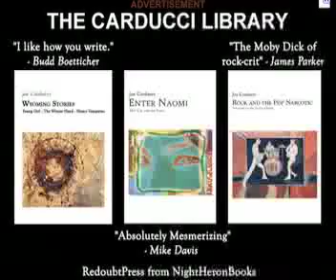WHAT-TV: In Contact With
WHAT-TV interview show featuring people in the news, music, film, or just anybody interesting. Guest SST producer/author Joe Carducci discusses K-ROC, Rodney Bingenheimer, and Early Punk radio.